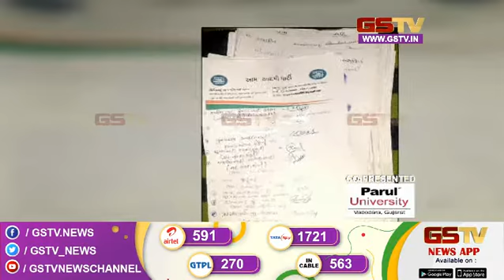આમ આદમી પાર્ટીએ ઉમેદવારોની છેલ્લી યાદી જાહેર કરી | Gstv Gujarati News